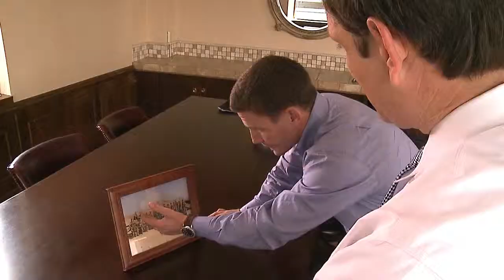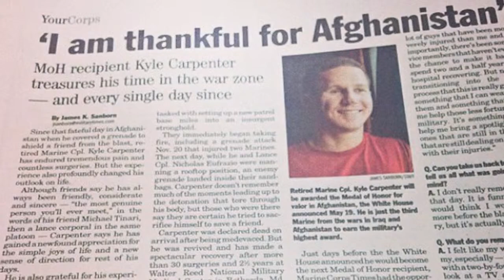Kyle Carpenter: Midlands Most Fascinating (FULL HD)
ABC Columbia
WOLO 25
Air Date: Monday. November 3rd, 2014